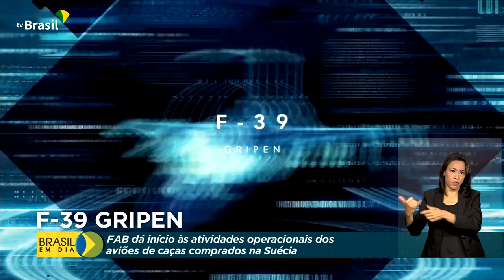Segurança | Caça F-39 Gripen em operação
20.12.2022 - A Força Aérea Brasileira deu início, oficialmente, às atividades operacionais dos caças F-39 Gripen. As aeronaves serão o principal instrumento de defesa aérea do país.